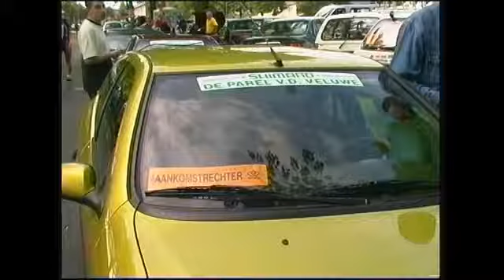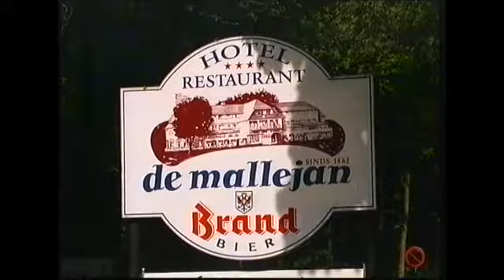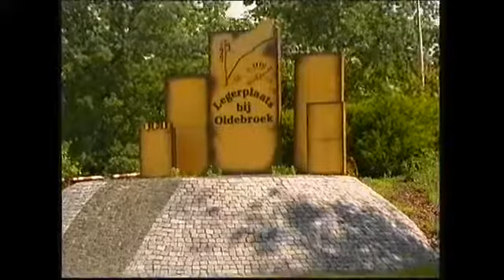Parel van de Veluwe Dames 1998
Henk Lubberding, als toeschouwer in Vierhouten en Leotien van Moorsel als renster en winnares.